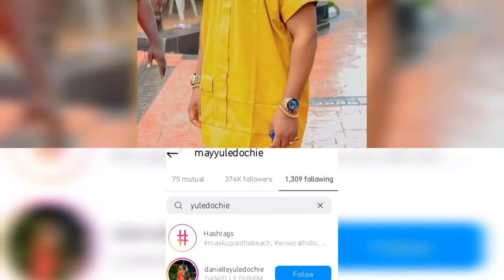NOLLYWOOD ACTOR YUL EDOCHIE UNFOLLOWS HIS FIRST WIFE - MAY EDOCHIE ON SOCIAL MEDIA